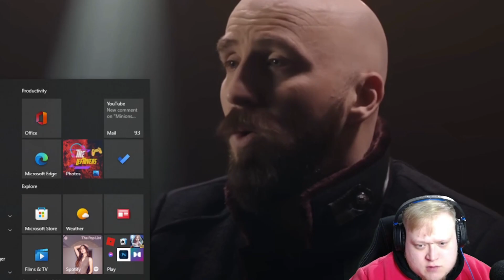Nothing Else Matters Metallica Cover Reaction Feat J.NONE